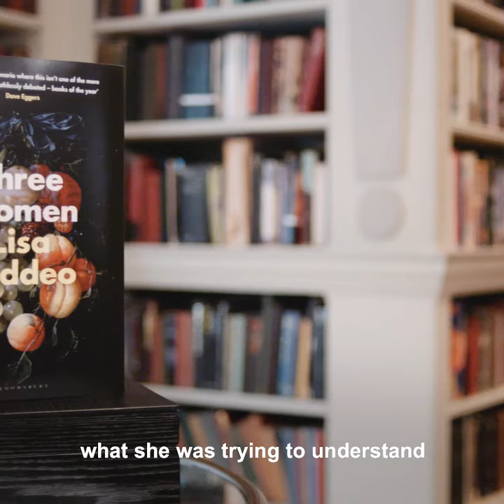Lisa Taddeo introduces Three Women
Author Lisa Taddeo introduces her new book Three Women.

Three Women is a mesmerizing book about the sex lives and desires of three 'ordinary' women. A groundbreaking portrait of erotic longing, it exposes the fragility, complexity, and inequality of female desire with unprecedented depth and emotional power.